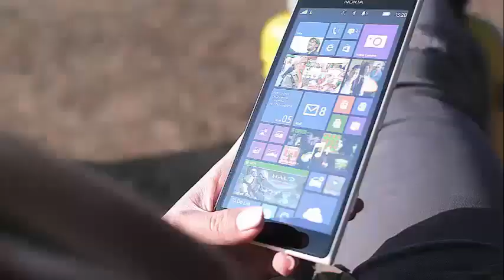Gwen Stefani Gets Emotional After she got a text from someone very special ‘It Makes Me Cry Right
Gwen Stefani Gets Emotional After Son’s Good-Luck Text, ‘It Makes Me Cry Right Now’ Last week, Gwen Stefani began her much anticipated residency in Las Vegas, and before going onstage for her debut, she received a text message from someone very special: her 12-year-old son. Kingston, her son with her ex-husband Gavi Rossdale, sent her mother a text message that said: "Break a leg, mom." I love you, "informs PEOPLE." Needless to say, he made the rocker's night. "I thought: 'Do you think of me?' It makes me cry right now, so I'm excited that [he] sees it, I think [he] will love it, "he told PEOPLE on Thursday.

While Kingston was not there for the opening night, Stefani's superstar boyfriend, Blake Shelton, was, along with his son Apollo, 4 years old. Son Zuma, 9 years old, was not there either, since he and Kingston had summer school. Stefani told the magazine that her children usually do not show much interest in what she does, which was the reason why the Kingston text meant so much to her. Zuma, on the other hand, showed interest and wanted to help in the backstage. Stefani wanted to find something to do, so in the performances of last Saturday, he helped her up and down the stage, and joined the band and the team for a last reverence at the end.

Meanwhile, Shelton has been going every night. He said in a tweet, "So far, @gwenstefani has presented 3 shows in Las Vegas, I've been to 3 ... stalker." He has appeared in the backstage with his children, in the audience with Apollo, and sharing on Twitter how excited he is to see his dream come true. The two have been incredibly happy together, and given how bad things were for the two of them three years ago, they are a testament to how fast life can change when it seems worse. At that time, both lived a brutal divorce: she belonged to the former No Doubt bandmate, Gavin Rossdale, and Shelton to the superstar of his compatriot Miranda Lambert.

Now both are sitting on top of the world, with Stefani making his dream of a Las Vegas residence a reality in a spectacular way, while Blake continues his work as a judge in The Voice and making music. "Being able to do a show in Las Vegas is such an incredible honor," Stefani said through a press release sent when her show was first announced. After her premiere night, she shared on Twitter, "Thanks for making my JustAGirlVegas vacation open last night @ZapposTheater @PHVegas so special !! ✨❤️✨ It was a night when I'll never forget Gx."